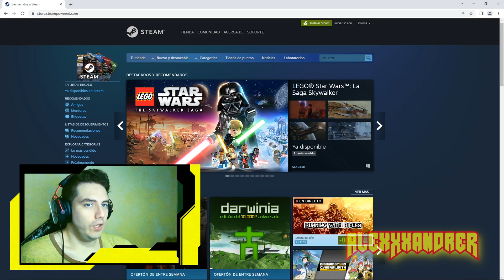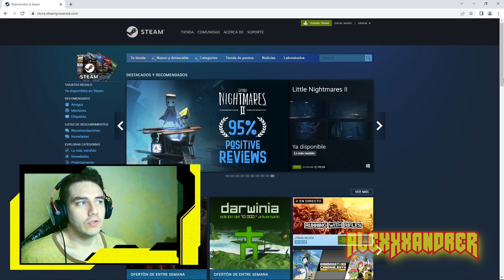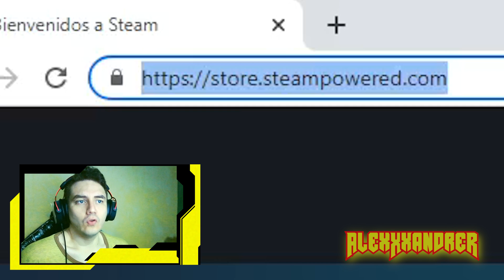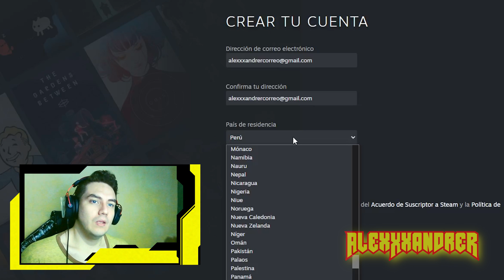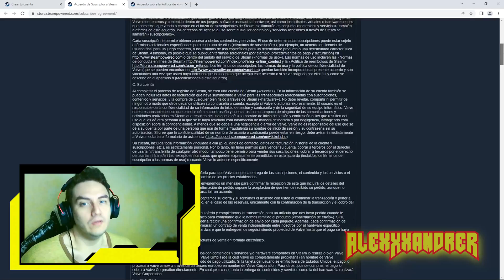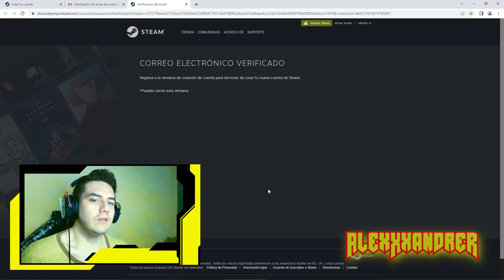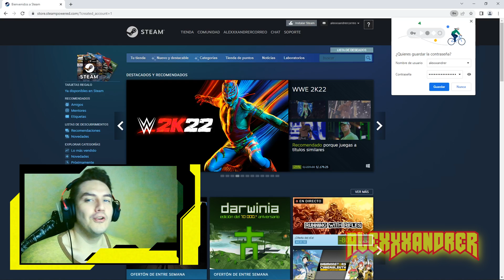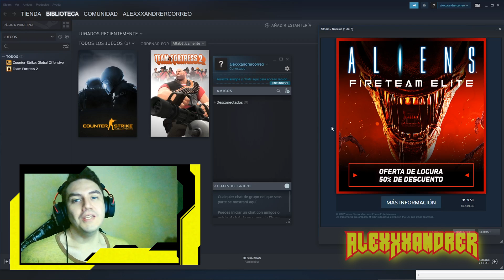✅ COMO crear una cuenta Steam en 2023 RÁPIDO y como instalar Steam 🚀 explicación PASO A PASO 🤓✔️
¿Has escuchado sobre Steam pero no te animas a crear una cuenta aún porque no sabes cómo? Tranqui causi, que acá te doy una explicación paso a paso para crear una cuenta Steam, un tutorial rápido y fácil para crear una cuenta Steam de forma senciall y también un tutorial rápido de como instalar Steam sin problemas, así puedes iniciar sesión en Steam y empezar a acumular juegos, digo, jugar.

00:00 - Como crear cuenta Steam en 2023
01:00 - Qué es Steam?
01:31 - Steam es gratis? Se paga alguna mensualidad en Steam?
02:24 - Crear cuenta Steam paso a paso en 2023
09:06 - Como instalar Steam en 2023
09:41 - Como iniciar sesión en Steam en 2023